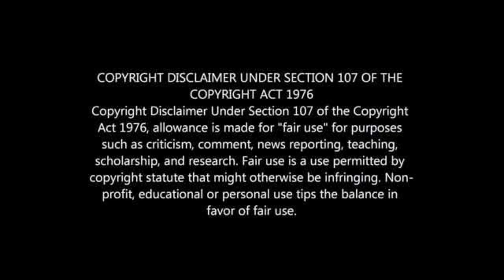OFFICIAL | George Maluleka leaves Mamelodi Sundowns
Mamelodi Sundows Transfer News